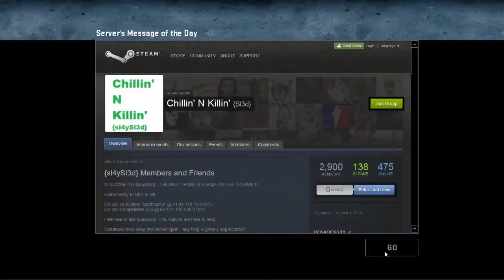CSGO First Gungame Win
I haven't played counter-strike in a while and probably have under 3 hours played in CSGO.  I'm starting to play it again and this is my first gungame win back on the game.  I was 1 vs 3 (not including bots) and I still won.  I hope you enjoy it.